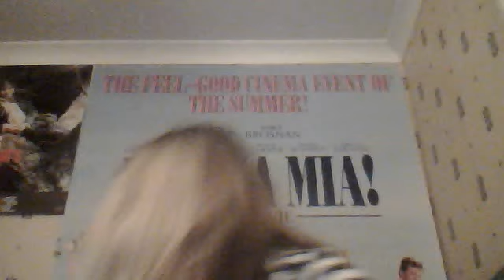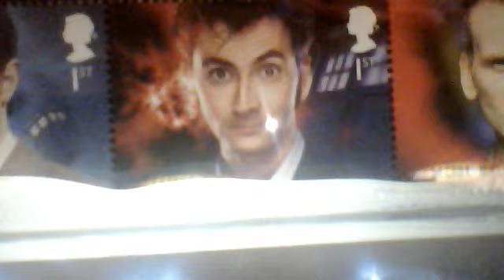Guess WHO is back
I am one happy girl :D